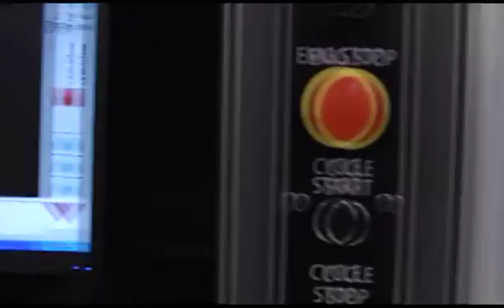Practicing What Matters Most: Prosthetics and Rehabilitation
The VA Prosthetics program is a capstone of personalized care. VA Prosthetics services provides many more services and products than what most people think.